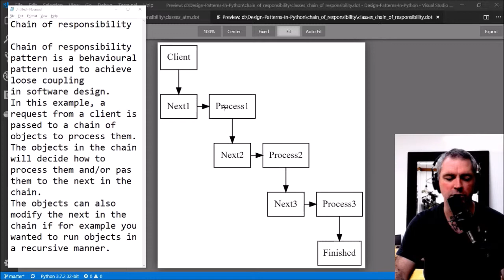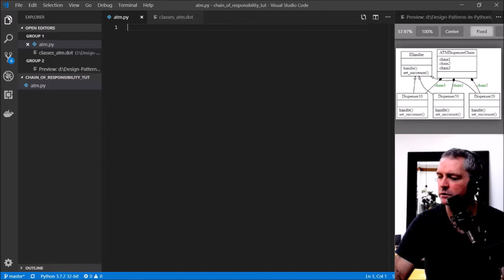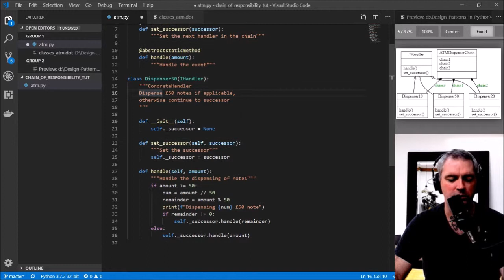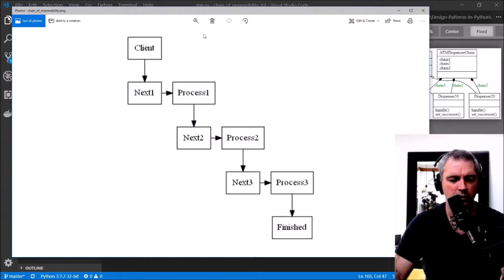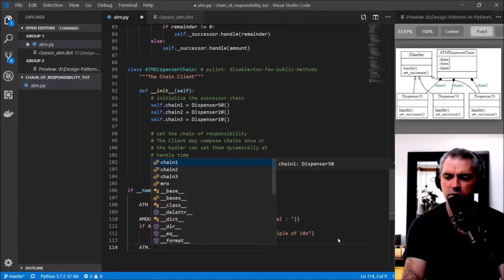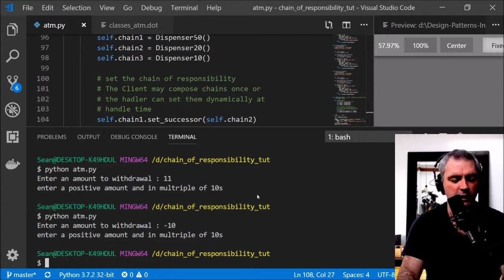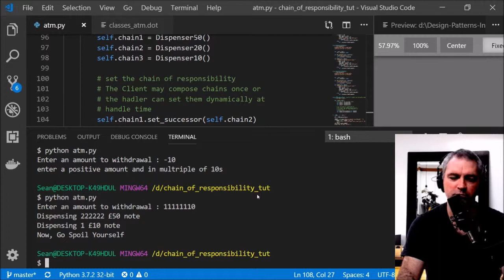Chain of Responsibility in Python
Chain of responsibility pattern is a behavioural pattern used to achieve loose coupling in software design.
In this example, a request from a client is passed to a chain of objects to process them.
The objects in the chain will decide how to process them and/or pas them to the next in the chain.
The objects can also modify the next in the chain if for example you wanted to run objects in a recursive manner.